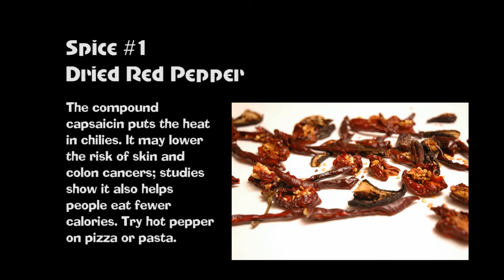Six Super Spices - Spice #1 - Red Pepper Flakes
Please give us a "like" and a "comment" if you liked the information. Thanks

Six Super Spices

Twitter @dreiststudios (Send me a tweet and share the video)